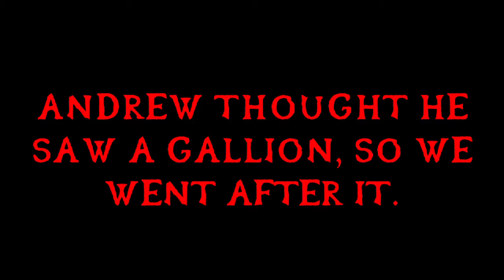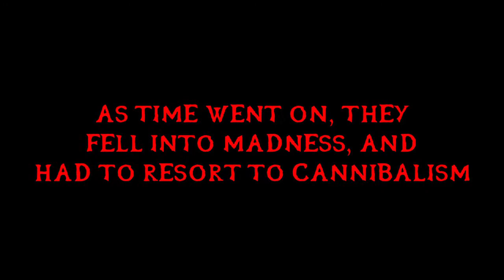[Ep:2] Last Stand of the Blowin Brothers [Sea of Thieves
In this second Episode, myself, Andrew, and Josiah make one final stand against hordes of enemies, both players and undead.